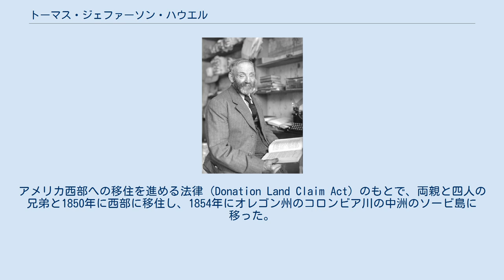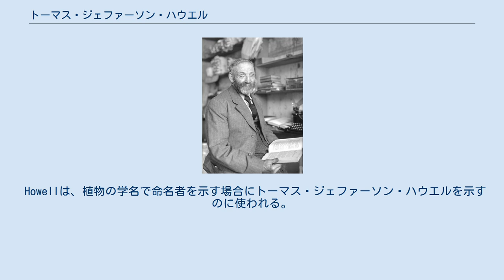トーマス・ジェファーソン・ハウエル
トーマス・ジェファーソン・ハウエル トーマス・ジェファーソン・ハウエル（Thomas Jefferson Howell、1842年10月8日 – 1912年12月3日）は、アメリカ合衆国のアマチュア植物学者である。
暖帯多雨林地域であるアメリカ太平洋岸北西部の植物の研究をした植物学者として、サクスドルフ（Wilhelm Nikolaus Suksdorf）やキュジック（William Conklin Cusick）とともに知られている。
 ミズーリ州のクーパー郡に生まれた。
アメリカ西部への移住を進める法律（Donation Land Claim Act）のもとで、両親と四人の兄弟と1850年に西部に移住し、1854年にオレゴン州のコロンビア川の中洲のソービ島に移った。
トーマスは6ヶ月学校に行っただけで後は独学で学んだ。
父親は医者でラテン語と科学を教えたが、家族がソービ島からクラッカマス川の河畔に農園を開く間も自宅で学んだ。
何年かポートランドで食料品店を経営し、1873年からソービ島で最初の郵便局長になった。
その後オーク・グローブの郵便局長も務めた。
 オレゴン州に移ってすぐ、トーマスと弟のジョセフは植物学に興味を持ち、彼らが見つけた水草をハーバード大学のエイサ・グレイに送り、グレイはこれにHowellia aquatilisの名をつけて記載した。
1877年から標本館を作り、2152種の標本を集めた。
ハウエルの標本は多くのアメリカの標本館やヨーロッパに送られた。
1881年に地域の植物の一覧を発表した。
1897年から1903年にかけて『北西アメリカの植物』（"A Flora of Northwest America: Containing brief descriptions of all the known indigenous and naturalized plants growing without cultivation north of California, west of Utah, and south of British Columbia"）を発表した。
資金不足からタイプを借り、手綴りの原稿をポートランドに出版のため運んだ。
この著作はオレゴン州とワシントン州の植物に関する著作の中で最も包括的なリストであった。
 アブラナ科のBoechera howelliiなど30以上の植物の種の学名がハウエルに献名されている。
 Howellは、植物の学名で命名者を示す場合にトーマス・ジェファーソン・ハウエルを示すのに使われる。